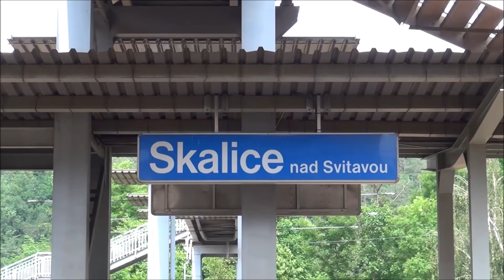Vlaky Skalice nad Svitavou 13.06.2019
Trať 260 (Brno - Česká Třebová)